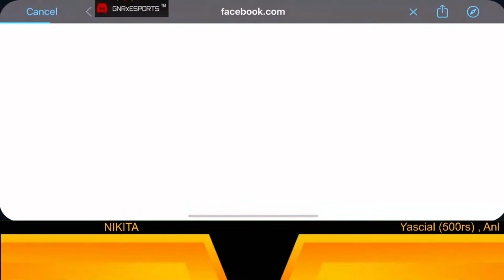🔴[HINDI/ENGLISH] (ELITE SCRIMS) PUBGM LIVE (Kr) GNRxESPORTS T1 VETERAN'S SCRIMS CASTING !!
GNR ESP T1 VETERAN,S SCRIMS:- (10:00 PM & 11:00PM)

NEED A WEBCAM FOR FACE REVEAL,HENCE DONT ASK FOR IT. WILL DO FACE REVEAL ONCE I BUY A WEBCAM.

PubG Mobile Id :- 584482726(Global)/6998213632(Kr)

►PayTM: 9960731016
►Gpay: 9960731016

PlayerUnknown’s Battlegrounds’ mobile version is now available in the U.S. on both Android and iOS, via Google Play and the App Store, respectively.

Streaming with device
ELGATO HD60S
Iphone 11
Heassets (Skull Candy Set® In-Ear
Sport Earbuds)

Chat Rules:

►No Swear Words in Chat.

Mod Rules:

►Delete chat messages with Swear Words
►Warn offending viewer to maintain Chat Rules
►Time out viewer if he violates Chat Rules 2-3 times
►After 2 Time outs, ban viewer permanently

Please note Swear Words in any language our Mods are familiar with will not be tolerated. If you are being extremely negative in chat you will be banned by the Streamer without warning. Please keep the streams positive, healthy and family friendly.

PC Specs:

►Laptop Se Streaming Karta hu !
Lenevo Ideapad 510
GPU:- NVIDIA GeForce 940MX 2GB
CPU :- 2.5 GHz Intel Core i5, latest 7th generation processor

Backgroung Music Credits :-

One of the best music creator and one of my favourite one.

 TULE - Fearless pt.II (feat. Chris Linton) - (LETRA) SUBTITULOS - ESPAÑOL
 Adam Jensen - I'm a Sucker for a Liar in a Red Dress
 BEAUZ - Memories (Official Audio) ft. Linney.
 Z & Z - Everything Will Be Alright (feat. Braev) (Magic Free Release)
 Nimi Dovrat - Spinning Around (ft. Emma Withers) (Magic Free Release).
 BEAUZ - Treasure U (Official Audio) ft. Sarah de Warren
Zak Down - Never Growing Up (Magic Free Release)
 Despotem & Fluxc - Young Hearted (Magic Free Release).
 Oliver Chang & Evan James - Losing Game (Magic Free Release).
 Helynt - Time (Magic Free Release)
 Marin Hoxha x Tara Louise - Fool in Love (Magic Free Release).